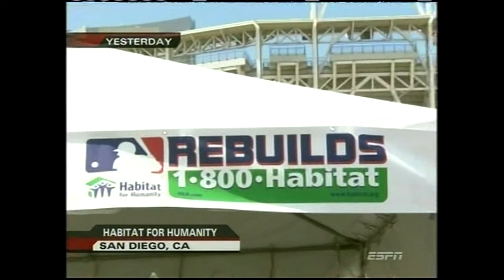3/20/2006: World Baseball Classic Final- Japan @ Cuba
Team Japan defeats Team Cuba, 10-6 to win the 2006 World Baseball Classic.